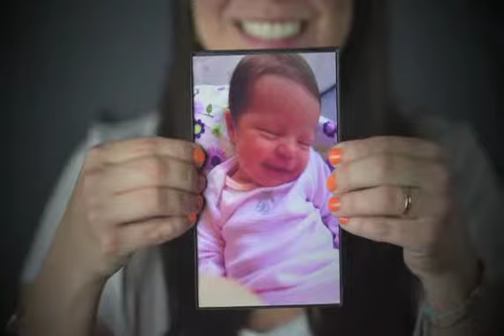Belly View Ultrasound